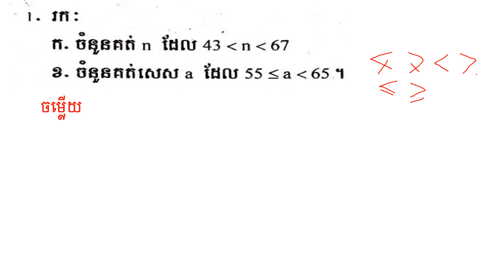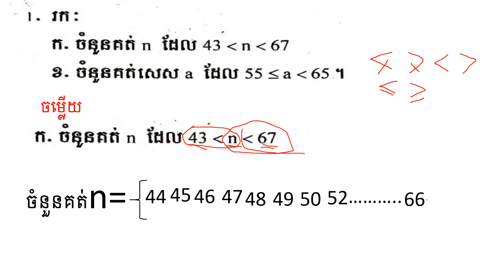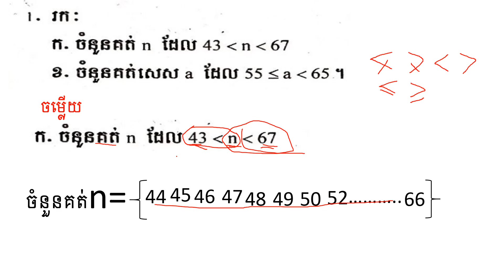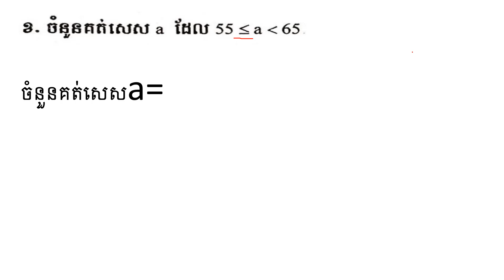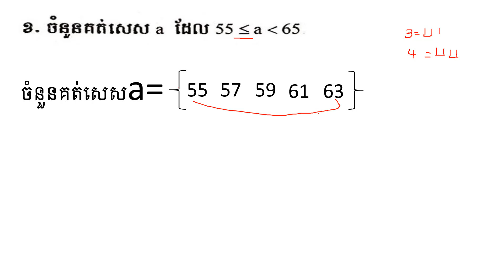ក.ចំនួនគត់ n ដែល 43 តូចជាង n តូចជាង 67 ខ.ចំនួនគត់សេស​aដែល55 តូចជាងឬស្មើaតូចជាង65គណិតវិទ្យាថ្នាក់ទី៧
ក.ចំនួនគត់nដែល43តូចជាងnតូចជាង67 ខ.ចំនួនគត់សេស​aដែល55 តូចជាងឬស្មើaតូចជាង65គណិតវិទ្យាថ្នាក់ទី៧
សួរស្តីបងប្អូនទាំងអស់គ្នាឆាណែលរបស់ខ្ញុំបាទនឹងធ្វើការផុសវីដេអូទាក់ទងនឹងចំណេះដឹង